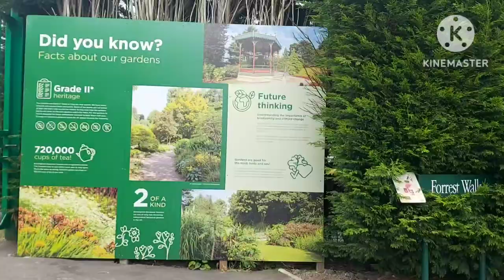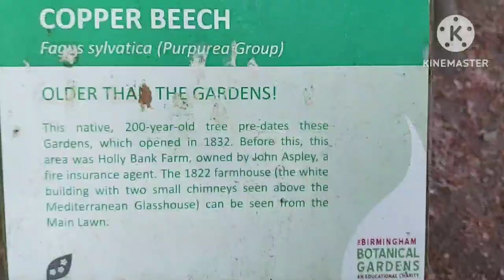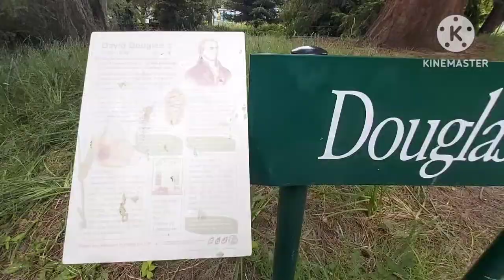Botanical Gardens Birmingham part 2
Botanical Gardens